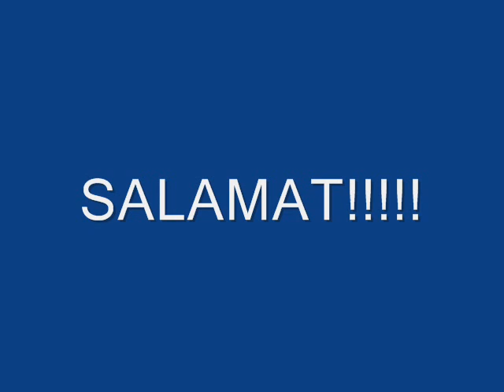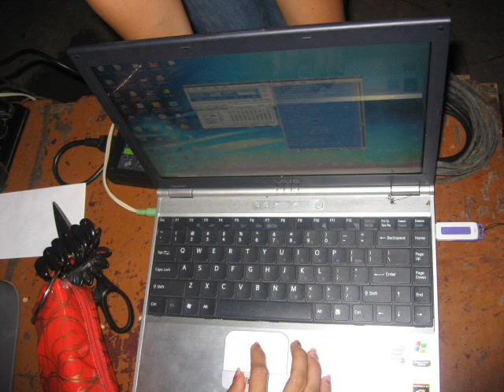bacehna-salamat!!!!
triggers club